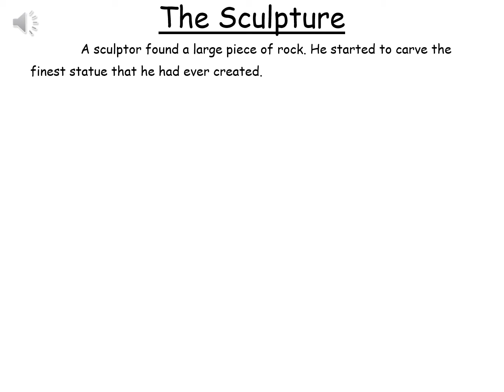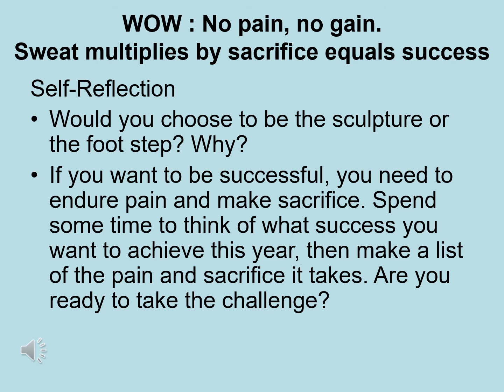WOW Story 67 - The Sculpture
WOW : No pain, no gain. Sweat multiplies by sacrifice equals success